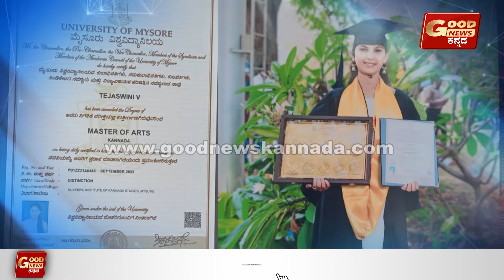ಮೈ.ವಿ.ವಿಯಲ್ಲಿ 10 ಚಿನ್ನದ ಪದಕ ಪಡೆದ ತೇಜಸ್ವಿನಿ : ಚಿನ್ನದ ಹುಡುಗಿಯ ರೋಚಕ ಲೈಫ್ ಸ್ಟೋರಿ